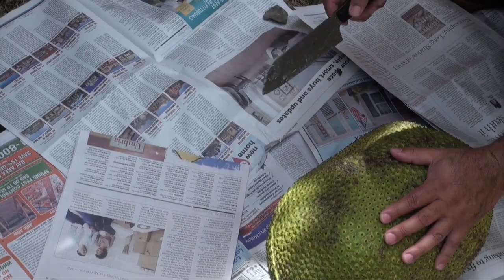Adventure in Jack Fruit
My first exposure to the world's largest tree borne fruit.